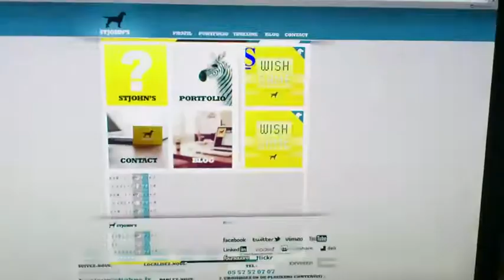Graphic Hacking with CssLsd (firefox add-on)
Graphic Hacking of Iboat website using CssLsd, a Mozilla Firefox add-on.
Its purpose is to enable realtime control of the style of a webpage (only locally), by modifying the attributes of different tags.
It was co-designed by Florent Berthaud and Tabaramounien.